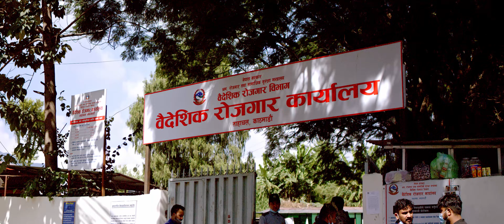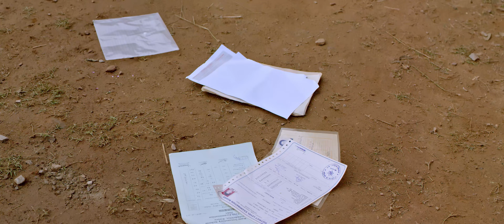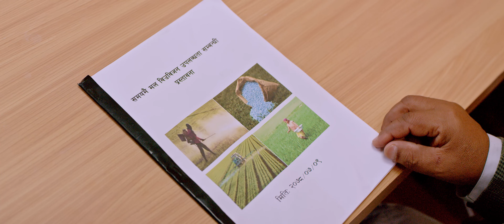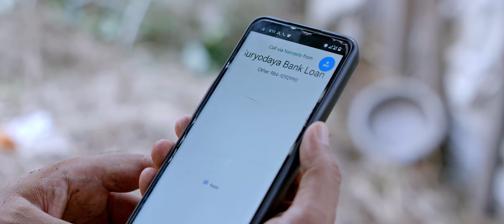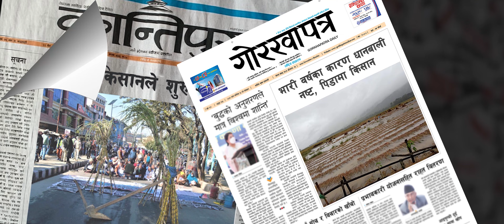K CHAHI GARNE HO FINAL VIDEO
Status of farmers' in Nepal:
It is an awareness raising video produced in initiation of Agriculture for food alliance.